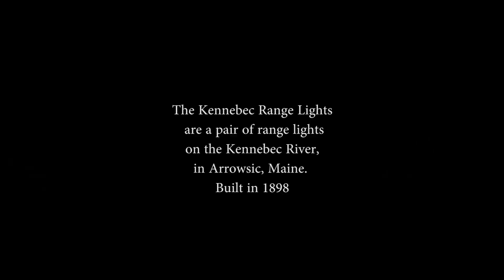Kennebec Range Lights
The Kennebec Range Lights are a pair of range lights on the Kennebec River, in Arrowsic, Maine. Built in 1898 as part of a major improvement on navigational aids on the river, they are the only surviving pair of range lights in the state.
Range lights are two or more lights on shore placed to guide a ship by keeping it in line .